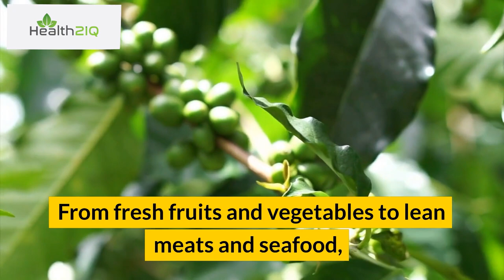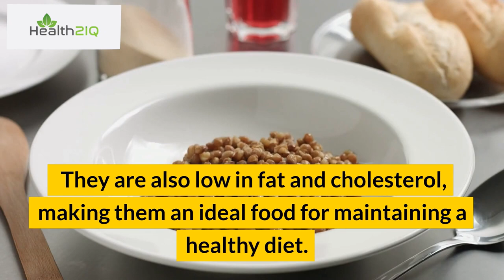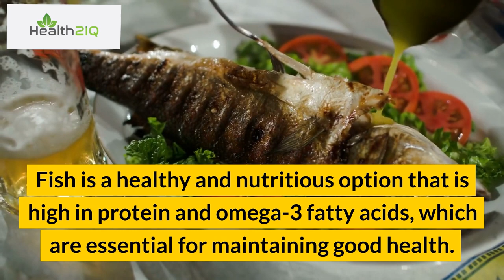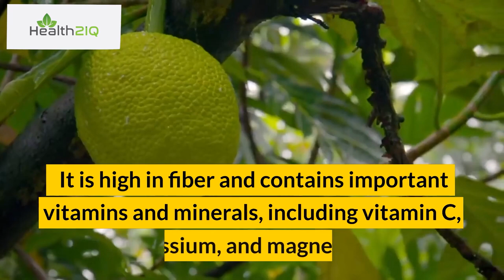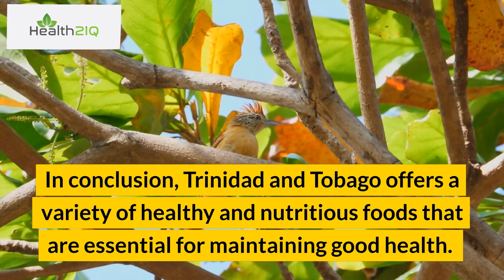Top 10 Healthiest Foods to Try in Trinidad and Tobago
Trinidad and Tobago, located in the southern Caribbean, is a vibrant and diverse country known for its beautiful beaches, rich culture, and delicious cuisine. The country's culinary scene is a fusion of African, Indian, Chinese, and European influences, resulting in a unique and flavorful cuisine. In this video, we'll be exploring the Top 10 Healthiest Foods to Try in Trinidad and Tobago, including traditional dishes and local ingredients that are packed with nutrients and flavor. From fresh seafood to colorful vegetables and fruits, these foods not only showcase the country's rich culinary heritage but also offer a range of health benefits. So join us as we take a culinary journey through Trinidad and Tobago and discover the top foods to add to your diet for optimal health and wellness.

We believe that everyone has the right to good health and well-being, and we're committed to making this a reality. Our goal is to empower you to take control of your health by providing you with the knowledge and tools you need to make positive changes in your life.

Help us grow our channel, don't forget to